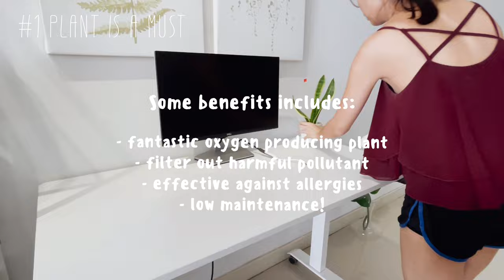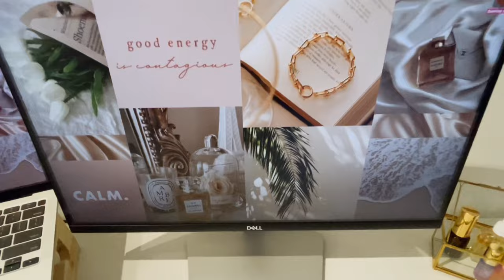🖥 ⛅️ wfh desk setup | aesthetic, minimalist, functional, ergonomic | cozy and clean desk setup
🎥 Video Content
0:00 intro
0:32 #1 plants is a must
0:46 #2 organizer for your essentials
0:58 #3 laptop riser & holder
1:16 laptop position 1
1:31 laptop position 2
1:48 #4 monitor
1:58 #5 essential oils
2:06 #6 coaster
2:24 mouse and keyboard
2:34 outcome: look 1
2:50 bonus: sticky notes essential
3:20 outcome: look 2 (clamp mode)
3:23 outcome: photo gallery

today I’m posting a video where I was setting up my minimalist desk during this pandemic times where so many of us had to transition to work from home (wfh).

I like my work space to be clean, minimalist, aesthetic, ergonomic, and functional; because these are so important for me to feel good daily and be productive especially when we are working for long hours infront of the screen. 🍎

You may noticed that I don’t have a lot of stationeries on my desk, and basically only have what to me, is the essentials. That’s because i work purely on my laptop and don’t require plenty of pens, highlighters all the time. I do have some of them that I keep  on a drawer next to my desk. (maybe I’ll filmed in the next time).

Just because many people put tons of stationeries on their desk, doesn’t mean you have to.
A great space is a space that provides functionality and flow to your everyday needs. i hope my desk setup gave you some inspiration to do something similar to your space that works incredible well for you.

xoxo

🔖 products links:
- snake plant: home grown 🪴
- organizer or chest box: local accessories store
- Essential oils bottles: (I couldn’t find the exact ones anymore, but I’ll link similars)
- Coaster: Shopee haul

🖥 desktop wallpaper: self-made collages

- Productivity Mouse (non silent cause I like the sound of clicks) Logitech M585